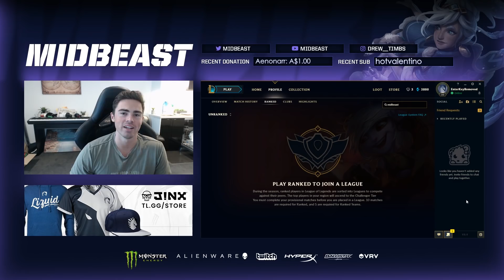Level 1 to Rank 1 | Episode 1 "Placements"